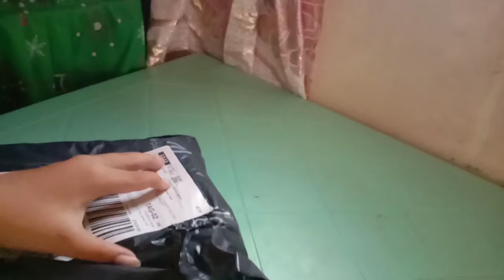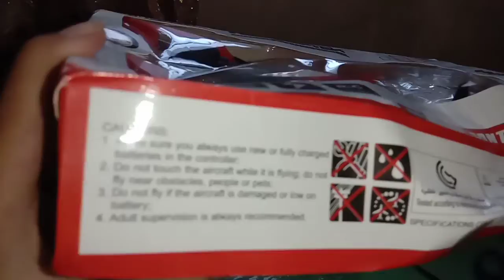Unboxing Mini Rc Helicopter1st vlog in 2022